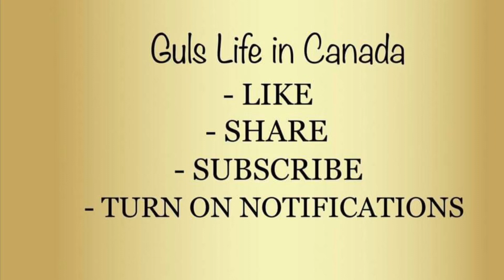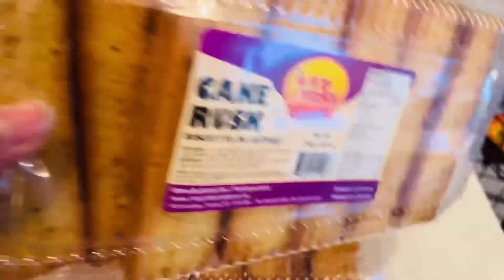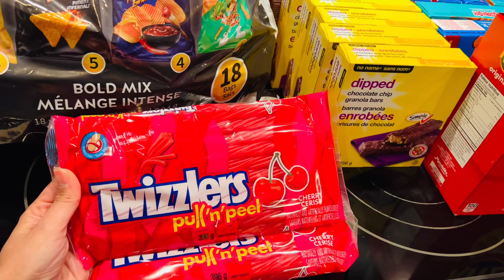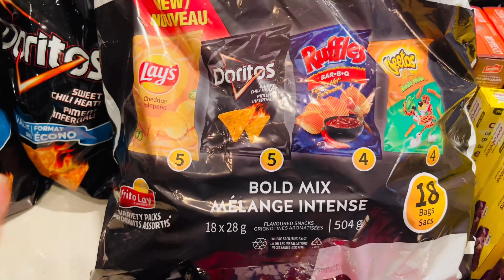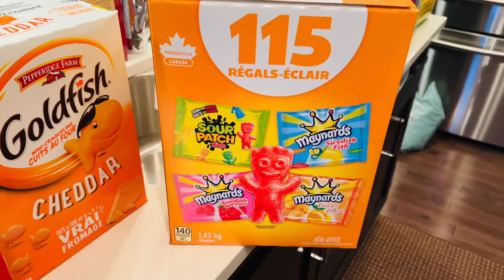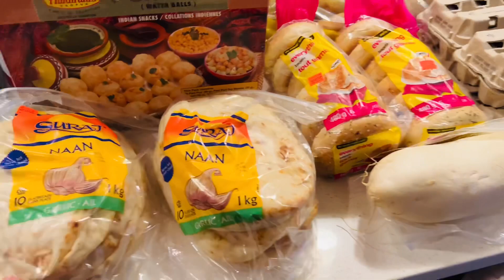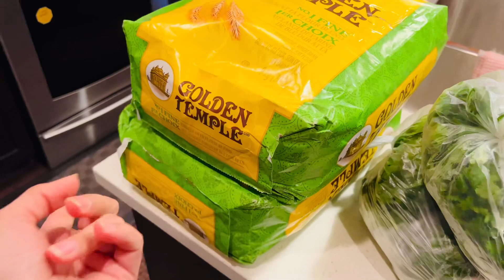Canada main Halal food kitna easy ha buy kerna || Winter main food shopping || Winter life in Canada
Gulslifeincanada

Gul_lifeincanada